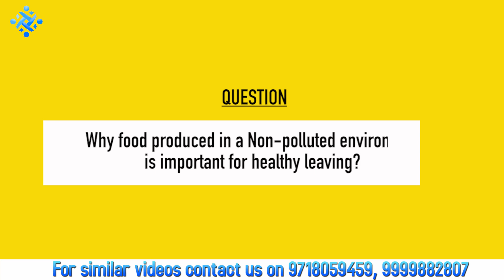Why food produced in a Non-polluted environment is important for healthy leaving?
How does Pollution affect Public Health?